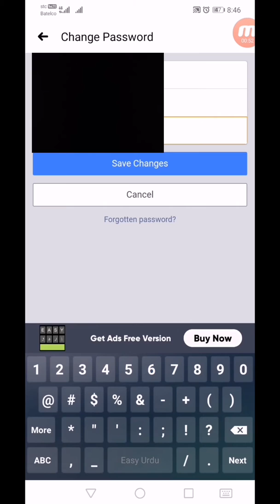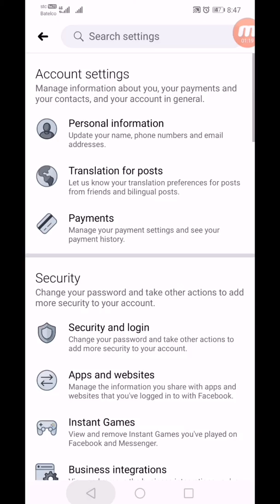How to change facebook pasword |learn and teach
Welcome
is vedio ma bataya gya hy ap apni facebook id ka pasword kesy change kr sakty hy
facebook password reset code,
how to change facebook password on iphone,
change facebook password on android,
facebook forgot password code,
facebook password reset code list,
facebook login and password page,
Page navigation,